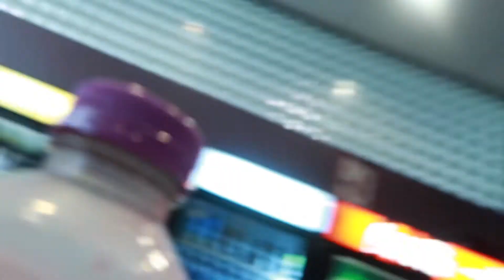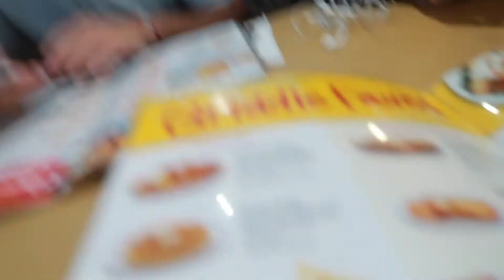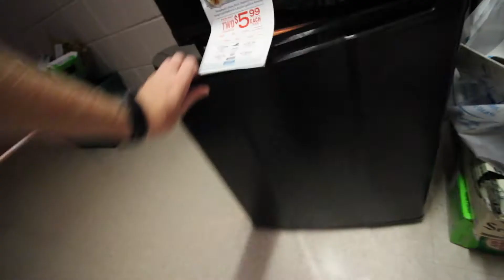Welcome to College (Vlog #27)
Whatsup guys! this is my first college vlog. Didn't go as planned but thats okay! There are many more coming soon!